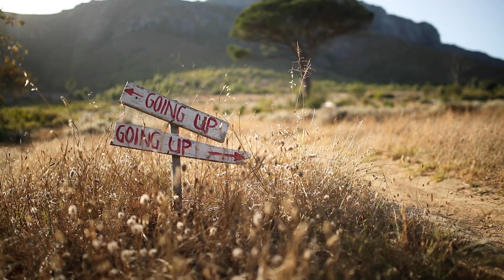UNTAMED AFRICA a Team PYGA Euro Steel Story: Preparation with Philip Buys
In this episode, Philip Buys talks about the past few months leading up to the Cape Epic, his current form and our two back-up riders Phillimon Sebona and Pieter Du Toit. He also touches on the technical ability needed to stay in the front of the race and how our team will be able to benefit from it.

We are the African MTB Team. We are Team PYGA Euro Steel.

Video by MEDIATIC Studios and Mighty Fine Agency.

PYGA Mountainbikes Euro Steel
Infiniti Insurance Galileo Risk
RSI Smartcanopy TRAILWOLF
Cape Cycle Systems Stage Nine Distribution
Kalas Sportswear RSA uvex Sports South Africa Hi-Tec South Africa
Sram MTB Rockshox Quarq Schwalbe Tires
Deed Components Ritchey Logic